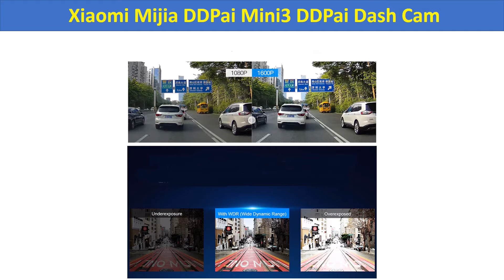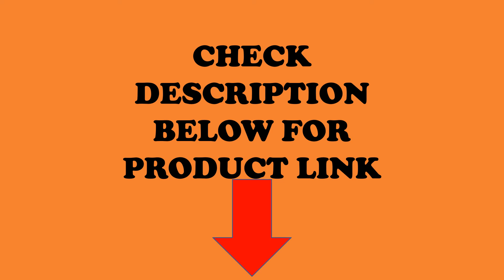TOP 5 Best Dash Cams 2019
1. Global Version DDPai Mini2P Dash Camera DVR 1440P

2. ZEROGOGO DVR Mini Dash Cam Wifi Car DVR

3. Xiaomi Mijia DDPai Mini3 DDPai Dash Cam Camera

4. Car DVR APP DDPai Mini English Language 1080P Dash Cam

5. Xiaomi 70mai Smart Car Dash Cam 1S WiFi 1080P